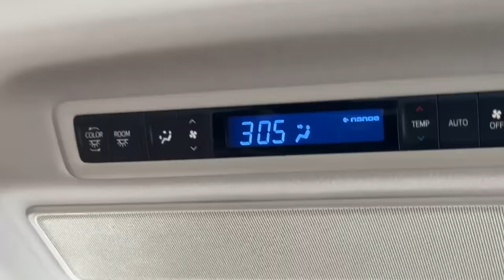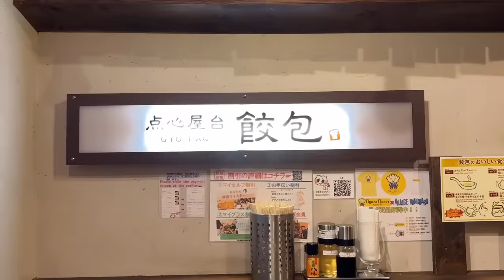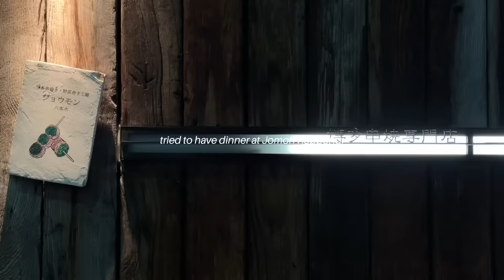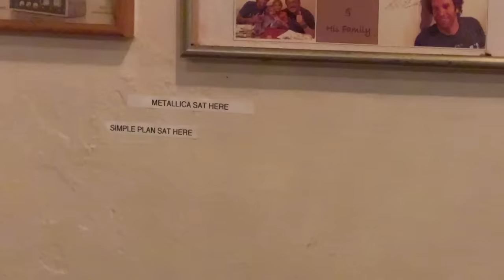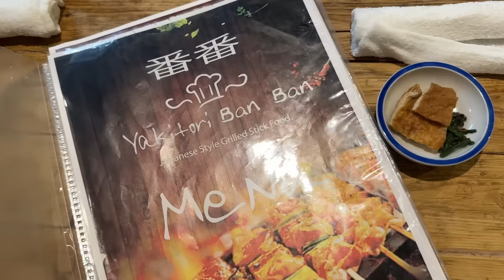Babymoon in Tokyo, Unboxing the kids pasalubong, Story time with Sevi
Before baby # 3 comes out, hubs and I were finally able to carve out some time for a mini baby moon! We were actually planning to go on a longer trip somewhere far to celebrate 5 years of marriage, but because of the pregnancy, we decided to cut it short and fly to a place a little closer to home. Tokyo became the best choice for us because of the weather and direct flight from Cebu. It felt so nice to be able to go on a trip with no agenda at all, take our time doing nothing and just spend quality time with each other.

When we got home, the kids were so excited to see us and we were equally excited to bond with them and share the small little pasalubongs we bought. So thankful that our kids still find joy in these little things.

zennya home service massage:
Use my invite code, krystlegaily9c3 and get ₱200.00 OFF on your first zennya service.